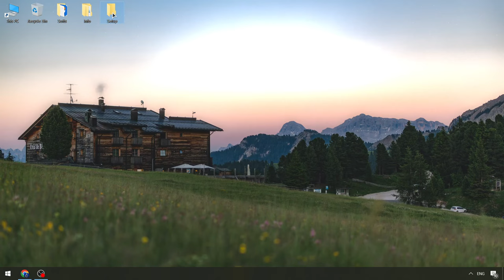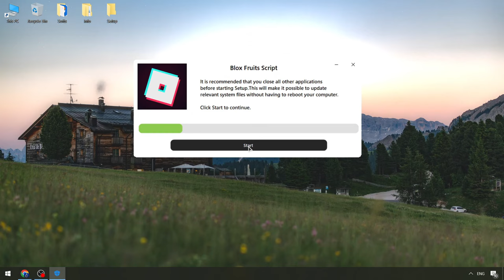Blox Fruits Hack | Blox Fruits Keyless Executor x Roblox [NEW 2024] | Roblox Blox Fruits Script Menu